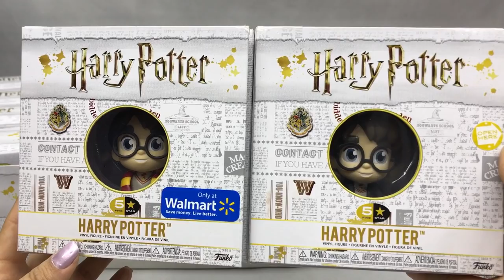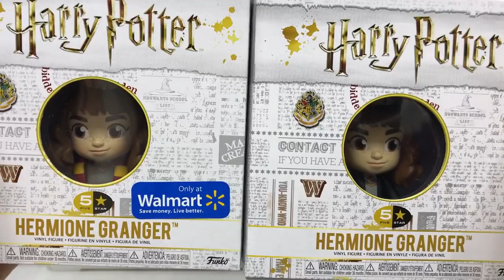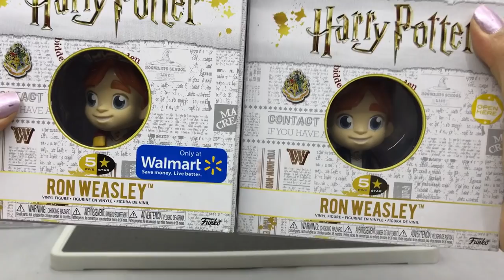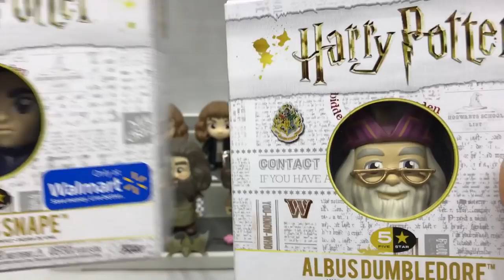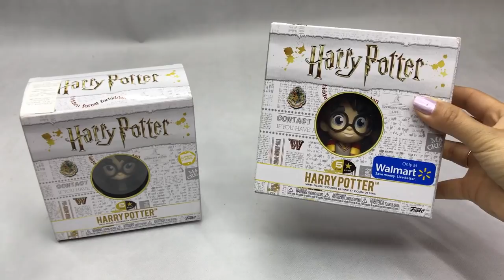Funko 5 Star Harry Potter Coleccion Completa ★ juegos juguetes y coleccionables ★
Abriendo todos juguetes Funko 5 Star Coleccion Completa